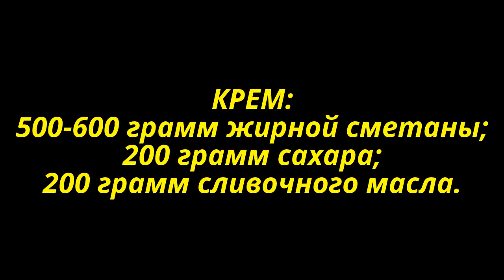Тотр с Вишней "Монастырская Изба" Рецепт без яиц со Сметанным Кремом/Totr Cherry "Monastic Hut"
Приготовим очень вкусный торт с вишней "Монастырская изба" со сметанным кремом! Раскажу вам некоторые тонкости приготовления сметанного крема, чтобы он был густой и плотный! А также как правильно печь трубочки, чтобы из них не вытекал вишнёвый сок при выпекании!  Для приготовления вишнёвого торта понадобится!
ТЕСТО:
- 3 стакана муки (600 грамм);
- 250 грамм сметаны любой жирности;
- 250 грамм сливочного масла;
- ваниль по вкусу.
КРЕМ:
- 500-600 грамм сметаны от 21% жирности и больше (чем жирнее сметана, тем гуще и лучше будет крем);
- 200 грамм сливочного масла;
- 200 грамм сахара;
- ваниль по вкусу.
Вишня без косточек 700-800 грамм!
Для того, чтобы торт хорошо пропитался вишнёвым кремом, его нужно поставить в холодильник на 10-12 часов (на ночь)! Тогда торт будет ещё вкуснее и сочнее!

English
Prepare a delicious cake with cherries "Monastyrskaya izba" with sour cream! I will tell you some of the subtleties of cooking sour cream, it was thick and dense! As well as how the furnace tubes that did not follow from them juice when baking! To prepare the cherry cake you need!
DOUGH:
- 3 cups flour (600 grams);
- 250 grams of sour cream of any fat content;
- 250 grams of butter;
- vanilla to taste.
CREAM:
- 500-600 grams of sour cream 21% fat (the heavier the cream, the thicker and better the cream);
- 200 grams of butter;
- 200 grams of sugar;
- vanilla to taste.
Cherries, pitted 700-800 grams!
To ensure that the cake is well soaked cherry cream, put in refrigerator for 10-12 hours (overnight)! Then the cake will be even tastier and juicier!